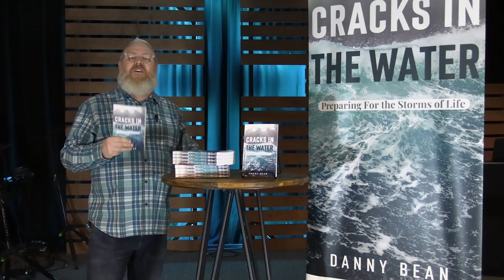Pastor Danny's book is out! Details are in the video! God bless!